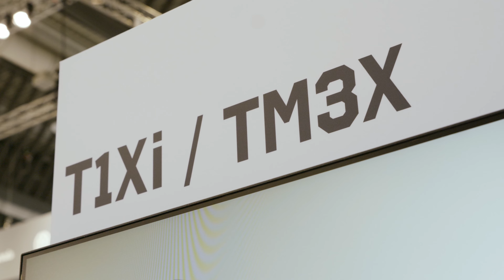IWA 2024: Noch ein Red-Dot? Ja, bitte: STEINER TM3X Magnifier und T1Xi Red-Dot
Dieses Mal bringen die Jungs von STEINER das T1Xi Rotpunktvisier auf den Markt - eine bemerkenswerte Kombination aus Präzision, Robustheit und fortschrittlicher Technologie. Doch das ist nicht genug: Mit dem STEINER TM3X versprechen sie nahtlose Kompatibilität mit allen gängigen Rotpunktvisieren und hervorragende Leistung im gewohnt kompakten und robusten Steiner-Design. Wir sind begeistert, ihr auch?